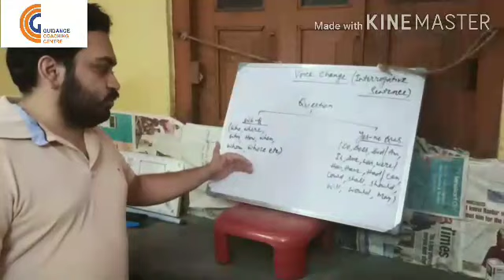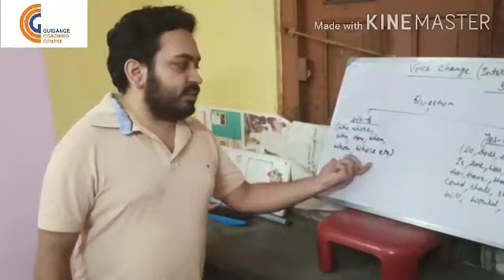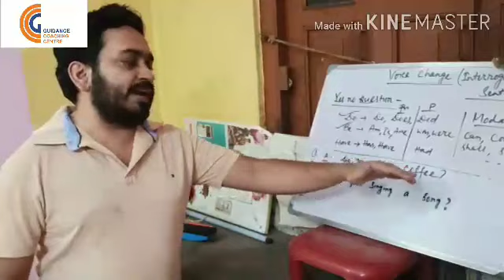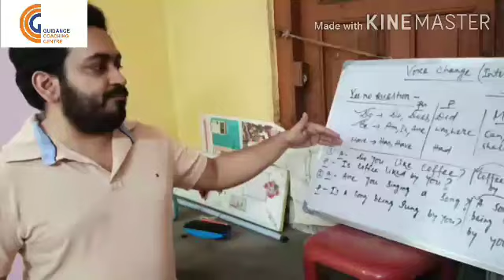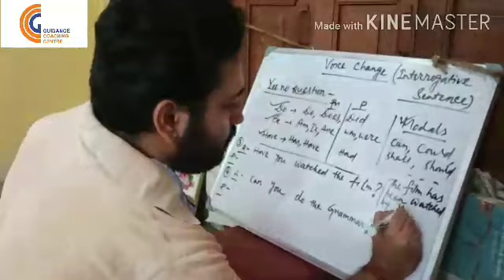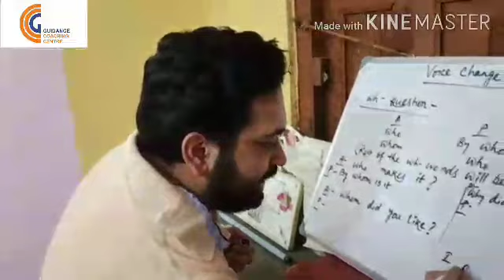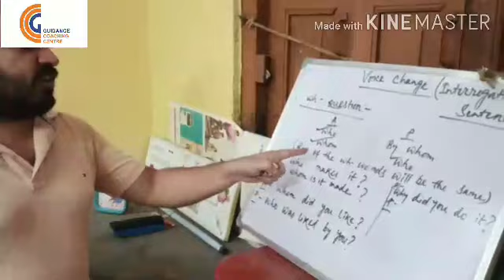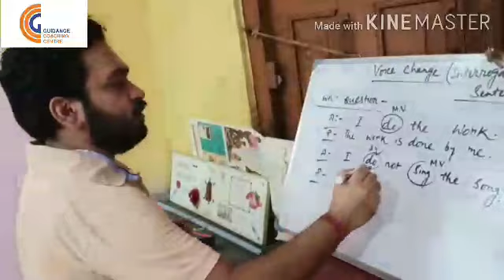Voice Change ( Interrogative Sentence) Headphone Recommended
Welcome World! My name is Debojit Goswami.
If you can keep patience, you can learn any subject. Here you can learn all subjects of West Bengal Board, ICSE and CBSE board through experienced faculties.
As with more traditional teaching jobs, online teachers instruct students in specific subject areas, prepare lesson plans and coordinate schedules while monitoring students' skills and achievement. The most important duties of an online educator include: ... Evaluating student papers, projects, tests and other assessments.
Students will need to access readings and course materials and a way to submit assignments and receive feedback on their work. They also will need a way to send you questions, and they will need to know when and how you will respond to them.

You can contact with our coaching institute by clicking on the link below,